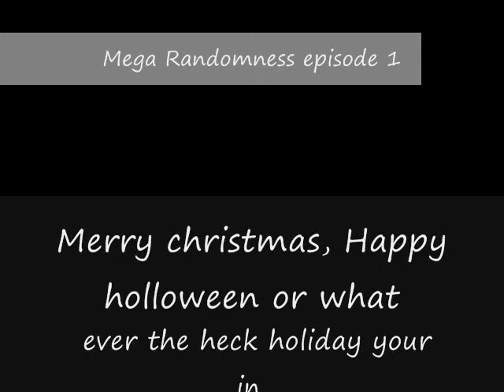Mega Randomness Episode 1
Sub rate add me